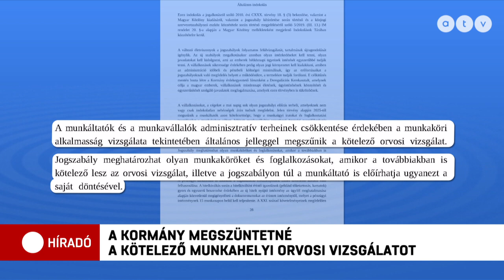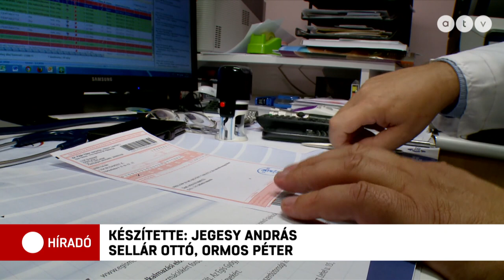Eltörölné a kormány a munkahelyi orvosi vizsgálatot: Vendégmunkások a háttérben?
Megszüntetné a munkahelyi orvosi vizsgálatot a kormány - derül ki egy kedd éjjel benyújtott törvény-javaslatból. A jogszabály-tervezet a munkavállalók és munkaadók adminisztrációs terhének csökkentésével indokolja a változást, meghagyva, hogy a munkaadó elrendelheti a munka-alkalmassági vizsgálatot, ha akarja. A szakszervezetek és a munkaadók is nehezményezik, hogy a kormány nem egyeztetett a benyújtást megelőzően. Felmerült a gyanú, hogy a vendégmunkások könnyebb alkalmazhatósága áll a változtatás mögött.